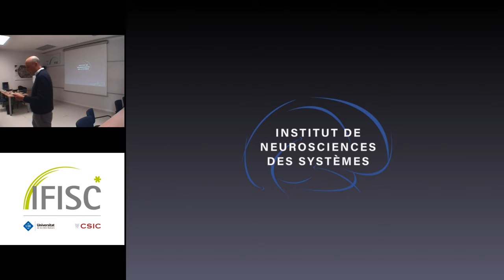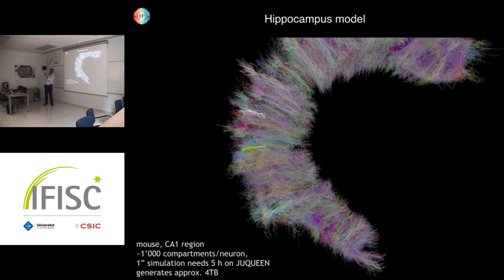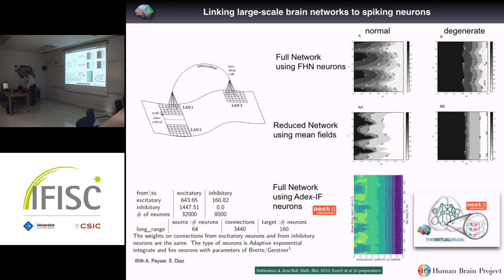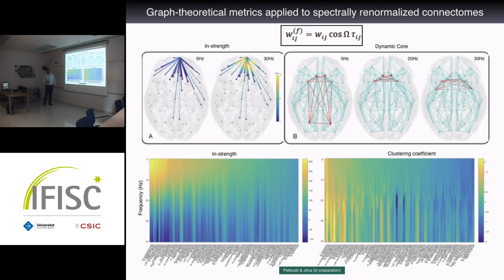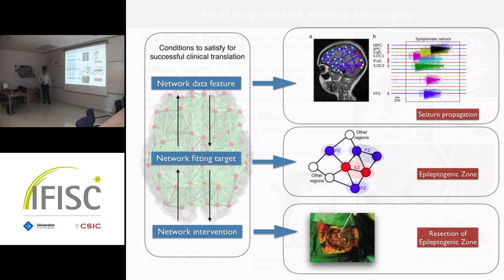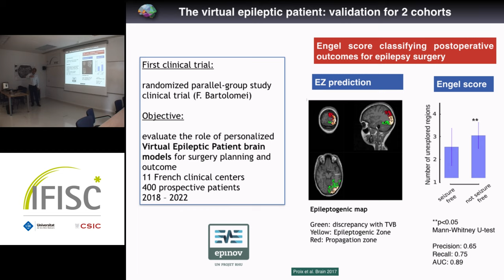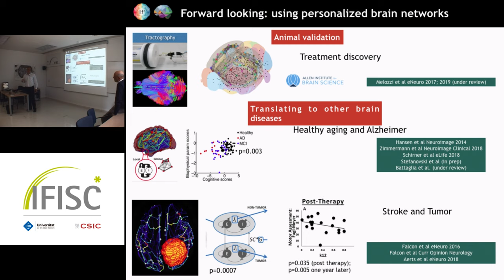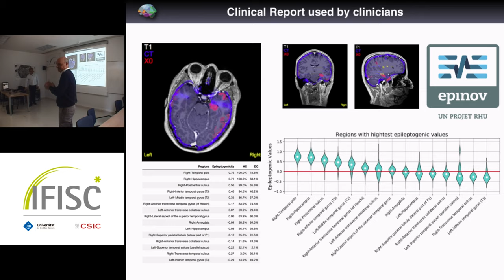Emergence and pattern formation in large-scale brain networks - Viktor Jirsa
- By: Viktor Jirsa
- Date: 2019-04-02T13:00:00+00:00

 Over the past decade we have demonstrated that the fusion of subject-specific structural information of the human brain with mathematical dynamic models allows building biologically realistic brain network models, which have a predictive value, beyond the explanatory power of each approach independently. The network nodes hold neural population models, derived using mean field techniques for ensemble activity via collective variables. Our hybrid approach fuses data-driven with forward-modeling-based techniques and has been successfully applied to explain healthy brain function and clinical translation including stroke and epilepsy. For epilepsy, we reconstruct personalized connectivity matrices of epileptic patients. Subsets of brain regions generating seizures in patients with refractory partial epilepsy are referred to as the epileptogenic zone (EZ). During a seizure, paroxysmal activity is not restricted to the EZ, but may recruit other brain regions and propagate through large networks, not necessarily epileptogenic. The identification of the EZ is crucial for neurosurgery and requires unambiguous criteria for the degree of epileptogenicity of brain regions.&amp;nbsp;These results provide guidance in the presurgical evaluation of epileptogenicity based on electrographic signatures in intracerebral electroencephalograms validated in small-scale clinical trials. The example of epilepsy nicely underwrites the predictive value of personalized large-scale brain network models.